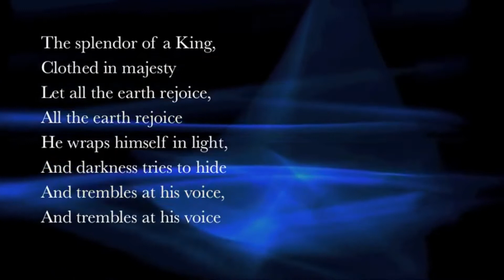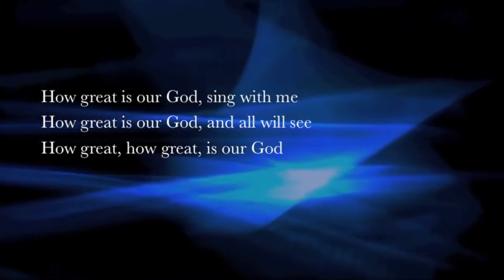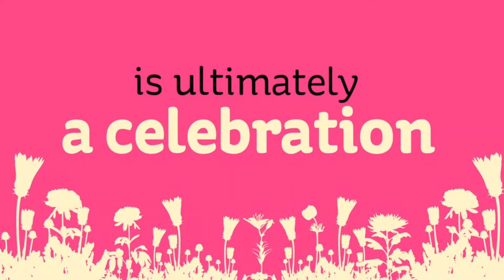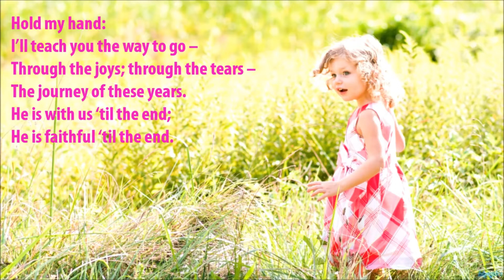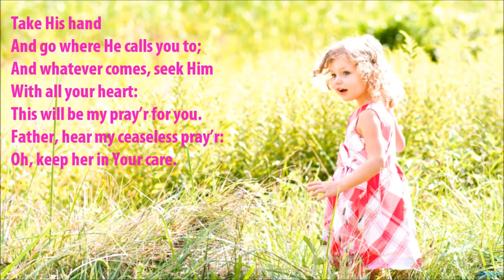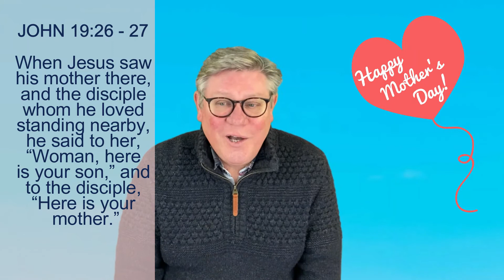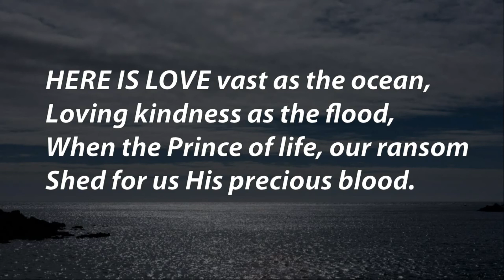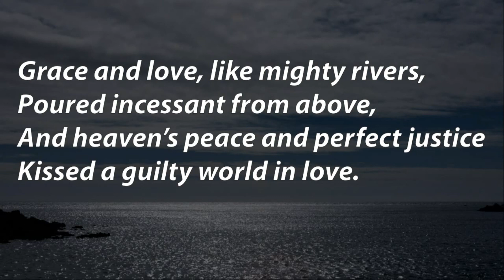Mother's Day Service